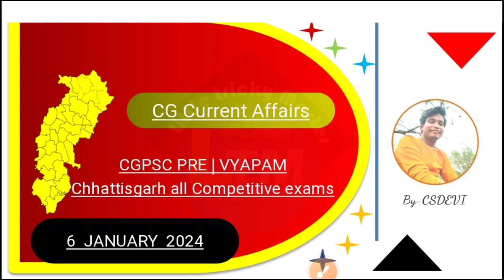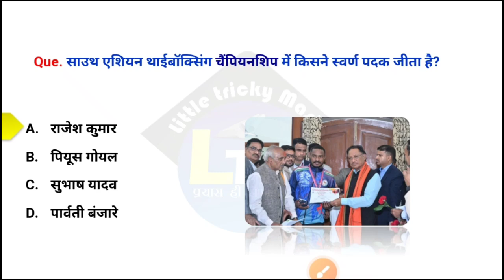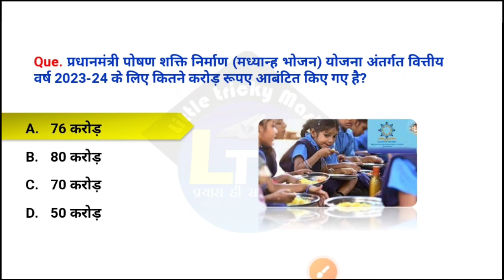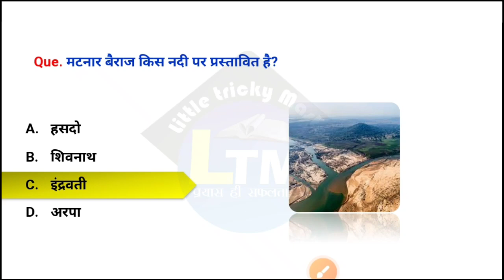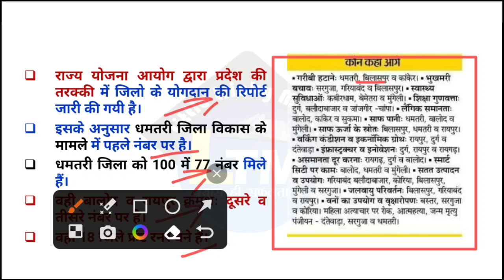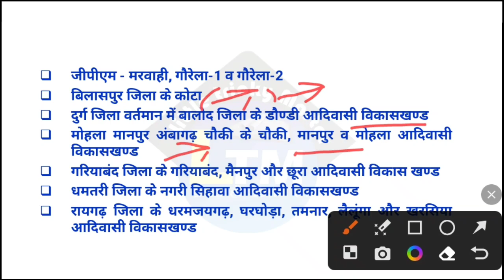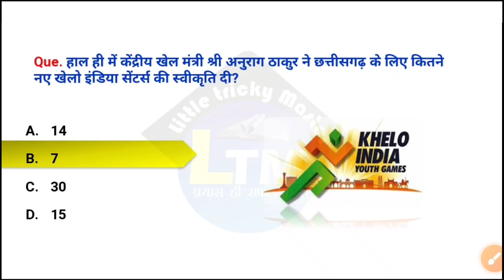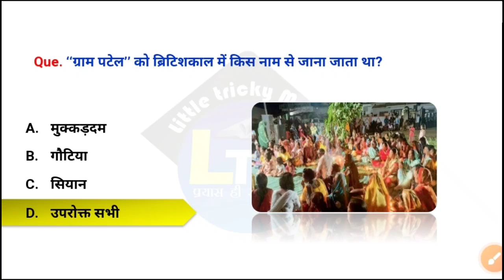CG Current Affairs 6 January 2024|CG daily current affairs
More Link :-.
रामायण काल से संबंधित प्रमुख आश्रम

cg 6 January  current affairs

current affairs cg January

current affairs cg January 2024

chhattisgarh current affairs January month